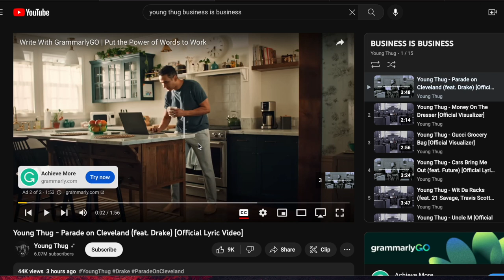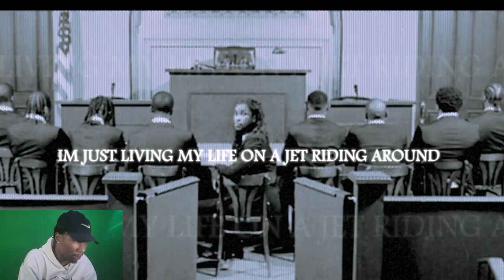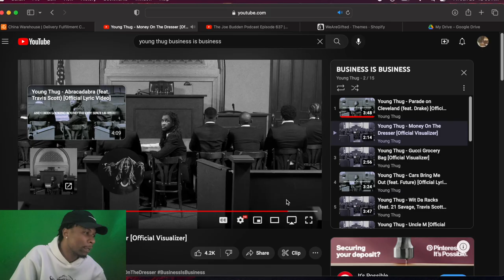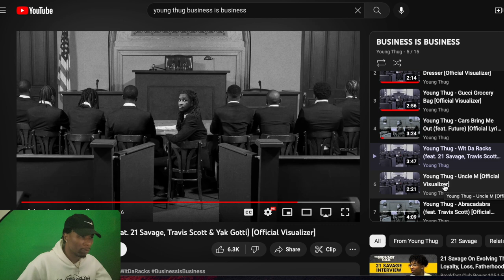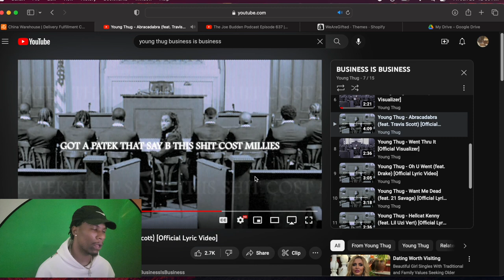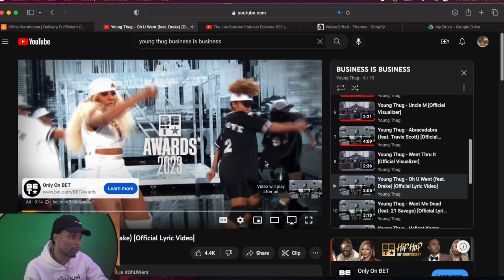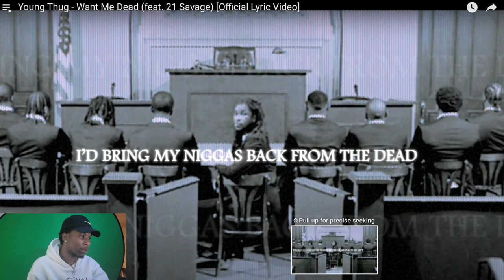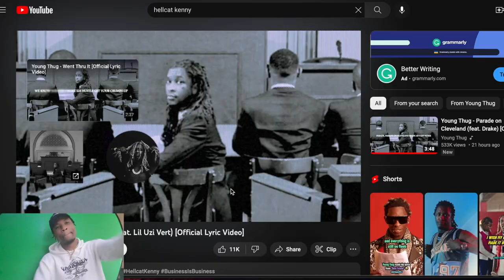"Young Thug"- Business Is Business Reaction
Young Thugs New Album "business is business" reaction/ Had to leave out 5 songs due to "Block" issues.